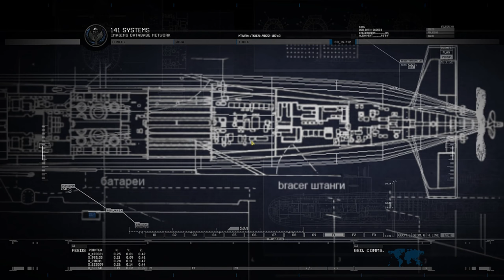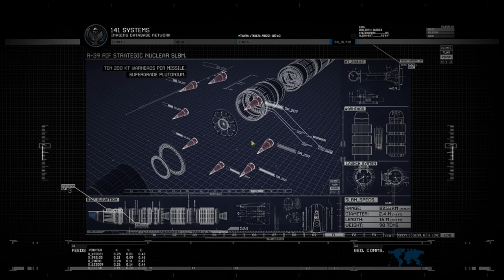Call of Duty: Modern Warfare 2. Part 5. PC Max Settings Gameplay HD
COVER TOPIC#SKDONGAMER#SKDONGAMER#SKDONGAMER#ultragaming#2KSETINGS#PAKISTANIGAMER#GTX1070I79700K#